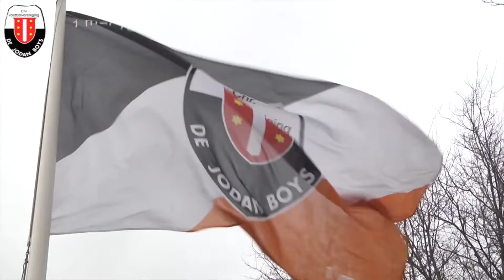Jodan Boys Report #4: Jodan Boys - Spijkenisse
Wedstrijdsamenvatting van Jodan Boys - Spijkenisse en interviews met Dennis van den IJssel en Levi Marengo door Philip van Es.

Jodan Boys Report is hét clubprogramma van CVV de Jodan Boys uit Gouda. Jodan Boys Report is een programma voor alle Jodan Boys supporters. Alle samenvattingen van de thuiswedstrijden van Jodan Boys 1 zijn te vinden op dit kanaal. Dit programma wordt gemaakt door Philip van Es en Remko van Leeuwen.